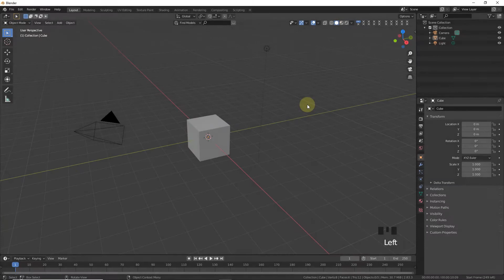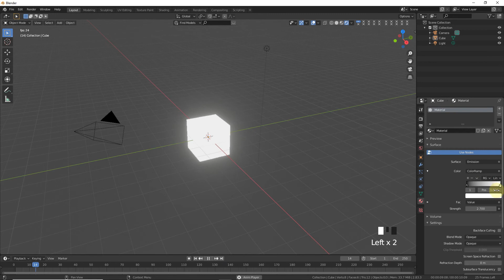Fade In/Out Lights(Blinking Lights) In Blender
Hello Everyone

As You Can See With The Help Of This Tutorial You Can Learn How To Fade Emission Value/ Light In Blender.
You Can Easily Learn This Technique In 2 Min.

Please Checkout My Previous Videos Where You Can Find Awesome Content Related To Blender.

Be Happy. :)

Learning Is A Different Fun.